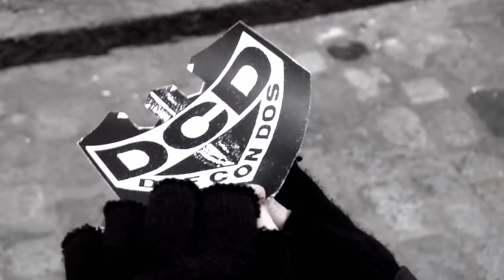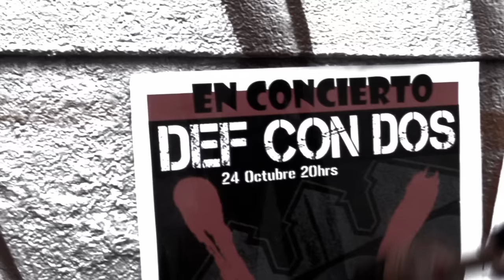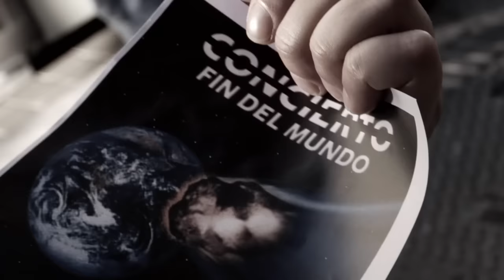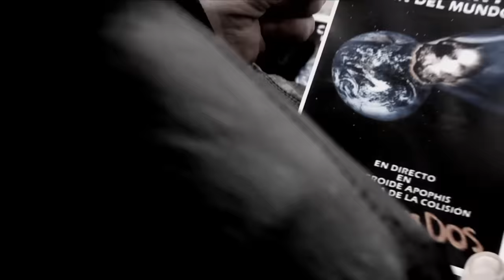Def con Dos - Que Dice La Gente (Versión 2011) (Videoclip oficial)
Que Dice La Gente (Version 2011)